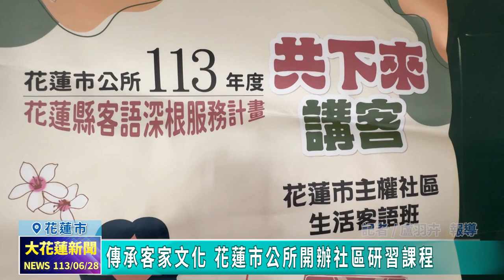20240628 05 傳承客家文化 花蓮市公所開辦社區研習課程